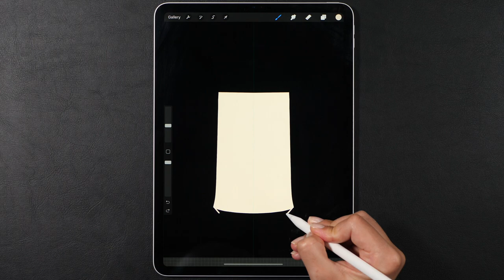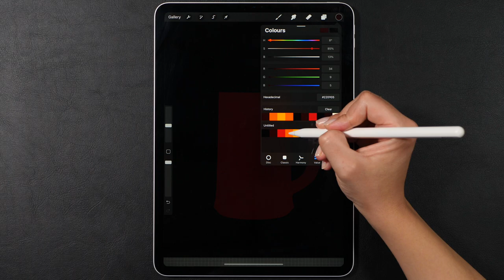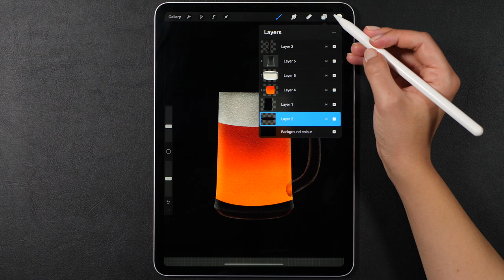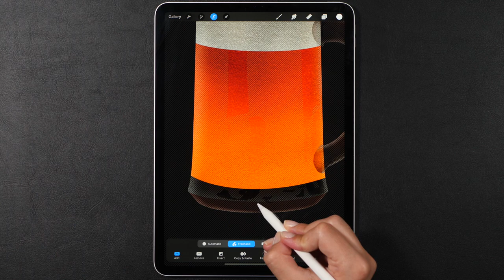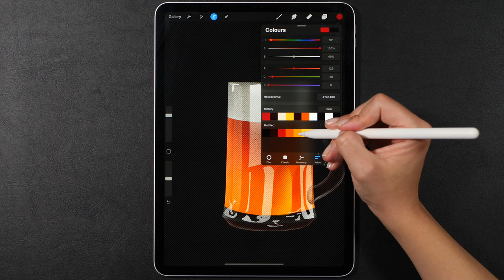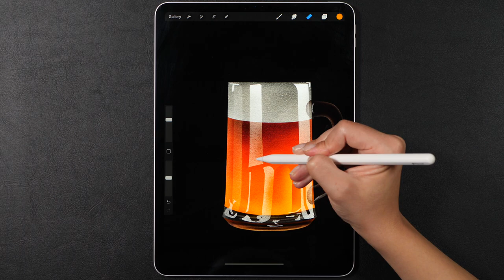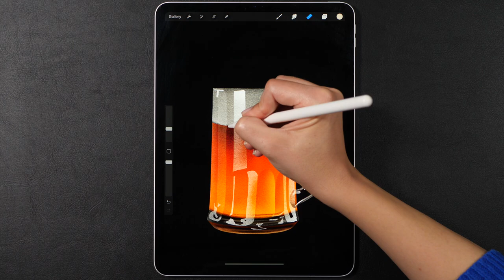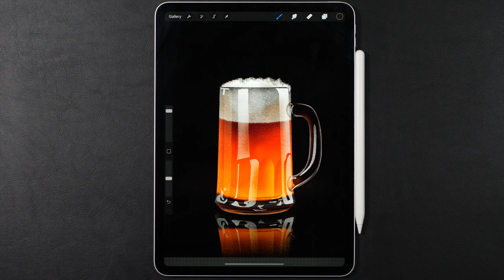Beer Mug Realistic Procreate Drawing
Hi everyone,

Let's make a new realistic Procreate drawing, shall we?
I made sure to record the entire Procreate drawing process so all you need to do is follow my steps! You can easily transform this drawing into a beautiful Procreate animation, you'll find plenty of Procreate animation tutorials on my channel!

The tablet I'm using is a 2018 11" iPad Pro with an Apple pencil and the app is Procreate.

Irina